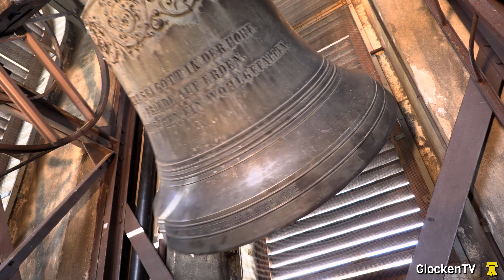Laufen (CH - BL) Glocken der ref. Kirche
Damit wird nun auch die 3. und letzte Kirche in Laufen vorgestellt. Von 1881 an feierte die reformierte Kirchgemeinde 18mal im Jahr einen Gottesdienst in der christkatholischen Kirche. 1903 schliesslich konnte dann die eigene Kirche etwas ausserhalb der Altstadt auf einem Hügel eingeweiht werden. Die Kirche erhielt ein schönes 3-stimmiges Geläute in einem Durdreiklang.

Daten zum Geläut:

Disposition: f' a' c''
Gussjahr: 1902 von Rüetschi

Ein herzlicher Dank geht an reformierte Kirchgemeinde für die Ermöglichung des Sonderläutens und der Sigristin für das Öffnen des Turmes.